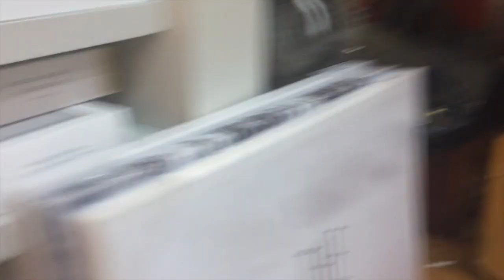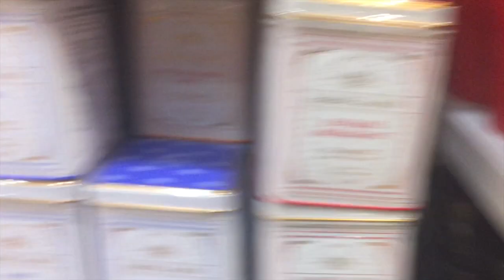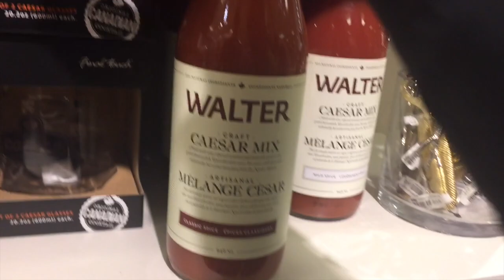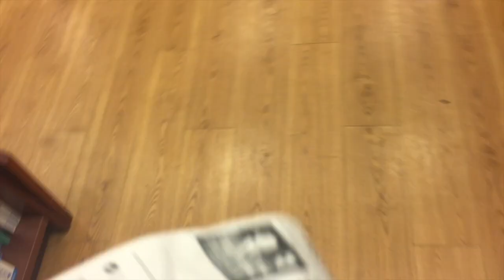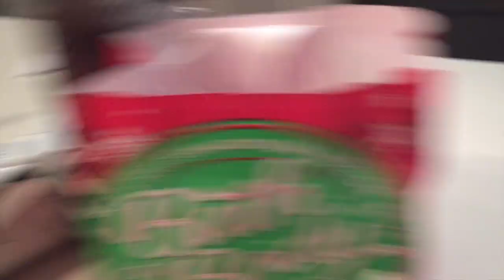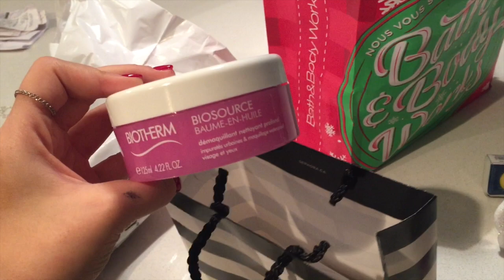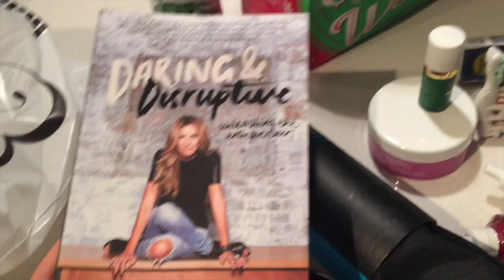CHRISTMAS SHOPPING & DATE NIGHT W/ TONI & PAUL | VLOGMAS DAY 5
Hey guys! For the entire month of December i'm committinng to vlogging every WEEKDAY, with maybe some extra videos thrown in!

Camo jacket: Zara
Suede jacket: Zara
Shoes: L'intervalle

Don't forget to send me a holiday card!
ALLIE SEVDALIS
H9C 2Z3